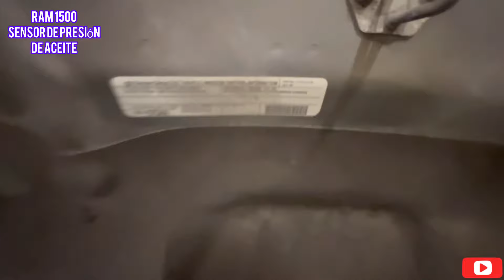2012 Ram 1500, COMO CAMBIAR EL SENSOR DE PRESIÓN DE ACEITE,